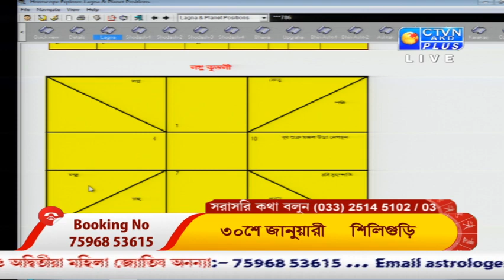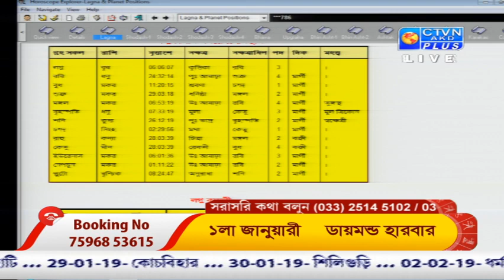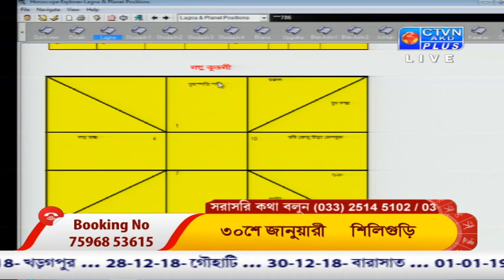ANANYA ( Astrology ) CTVN Programme on Dec 21, 2018 at 10:35 AM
ANANYA ( Astrology )